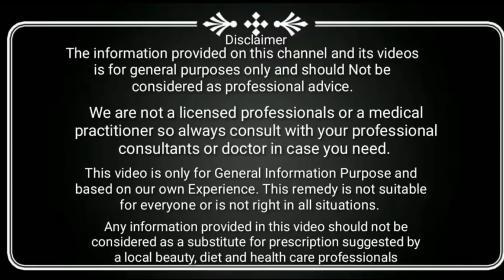करोड़ों लोगों की बवासीर 1 दिन में ठीक हो गई,cure of piles permanent solution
डॉक्टर हैरान है बवासीर को 1 दिन में जड़ से खत्म देखकर,cure of piles permanent solution

भयंकर से भयंकर बवासीर की 1 दिन में छुट्टी कर देगा, permanent cure of piles